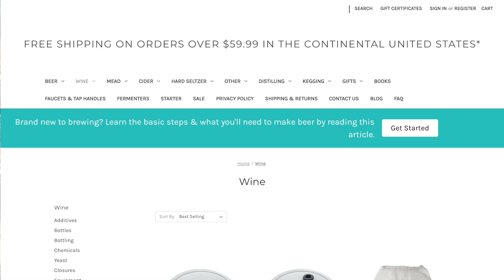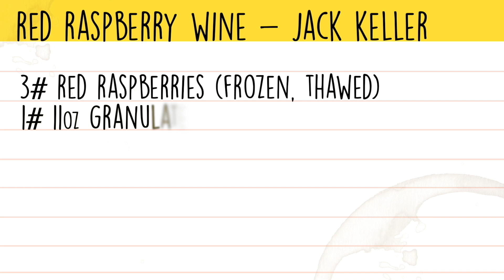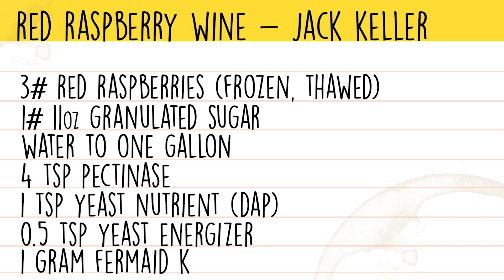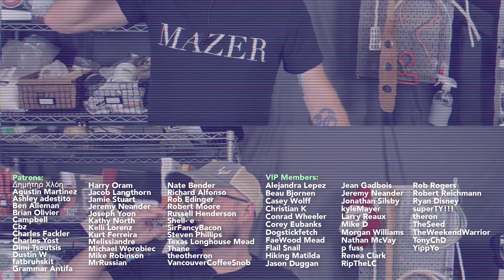How to make Raspberry Wine | One gallon easy recipe start to finish - with a tasting!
Raspberry wine is a fermented alcoholic drink made from red raspberries (fruit) and sucrose (table sugar). We're brewing up Jack Keller's simple and easy raspberry wine recipe in this how-to video on country fruit wine fermentations. We'll show you the process from start to finish, as well as include a tasting and some notes for the next time. This wine is just under 10% ABV.

0:00 Intro
2:46 Recipe
3:52 Process
8:26 Tasting

Looking for a beginner kit that's got everything you need to get started (except the fruit)? We recommend the Craft a Brew cider kit for first time brewers